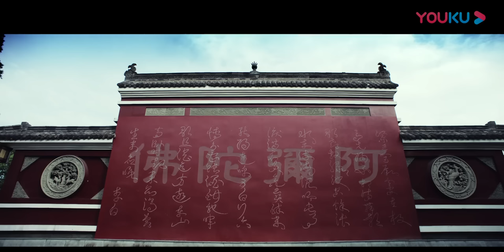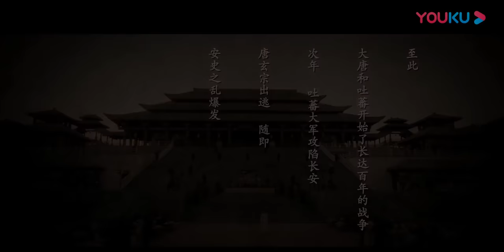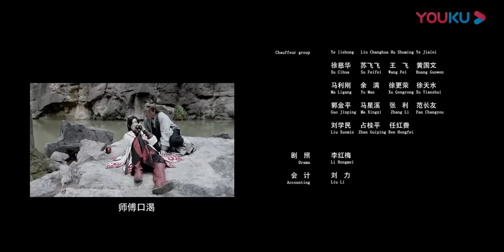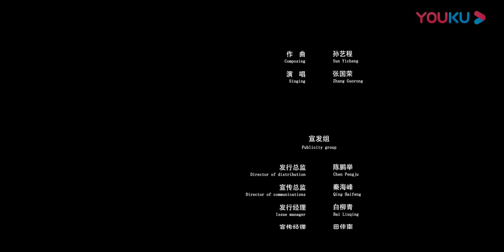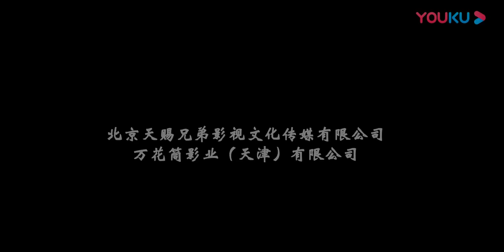หนังเต็มเรื่องพากย์ไทย | การผจญภัยของหลี่ไป๋แห่งเมืองฉางอัน Li Bai's Adventure in Chang'an | YOUKU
การผจญภัยของหลี่ไป๋แห่งเมืองฉางอัน Li Bai's Adventure in Chang'an : เรื่องราวของกวีผู้ยิ่งใหญ่ของจีนผู้หนึ่งนามหลี่ไป๋ ขณะที่เมิ่งฮ่าวหรานกำลังเดินทางไปสอบ หลี่ไป๋ได้ติดตามเขาไปด้วย ขณะเดินทางบังเอิญได้ช่วยเหลือลูกสาวของนายพลแนวชายแดนไว้ แต่เธอกลับเข้าใจผิดว่าเขาทำไม่ดีกับเธอ หารู้ไม่ว่าเขาจะมีชะตาพัวพันกับเธอในอนาคต หลังจากเขาเดินทางเข้าเมืองฉางอัน เขาได้พบเมิ่งเตี๋ยสาวงามผู้ที่มากับขบวนทูตถู่โปและได้ฉวยเอาถุงหอมของนางไป แต่การกระทำครั้งนี้กลับทำให้การลักลอบสังหารจักรพรรดิต้องล้มเหลวและทำให้เขาถูกเพ่งเล็งจากพวกถู่โปที่คอยตามมาทำร้ายเขา และคิดจะจัดการจักรพรรดิอีกครั้ง สุดท้ายหลี่ไป๋จะสามารถช่วยเหลือจักรพรรดิได้หรือไม่ ติดตามได้ทาง YOUKU เท่านั้น

★นักแสดง:หวังป๋อ,เฉินหยวน,หวังหย่าฉี,สวีเคอ